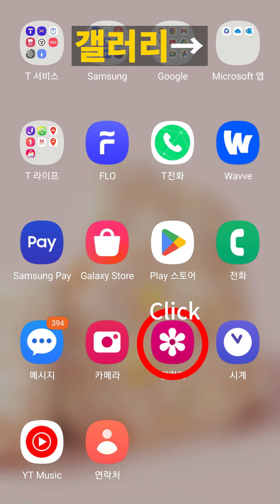핸드폰만 있다면 누구나 얼굴 닮게 그리기 가능 Anyone with a cell phone can draw a face that resembles a face. 민지 minji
연필을 이용한 인물화 스케치
 pencil Drawing Demo